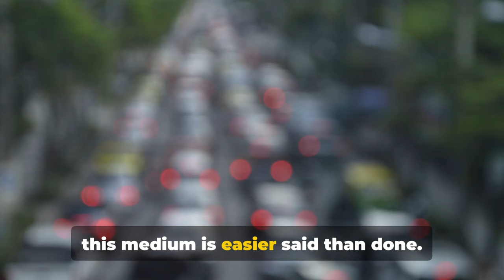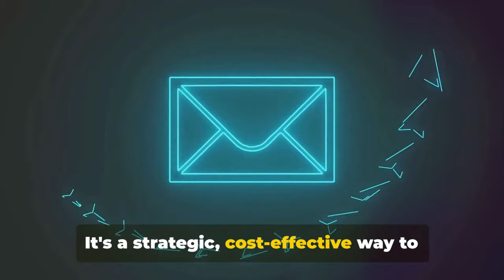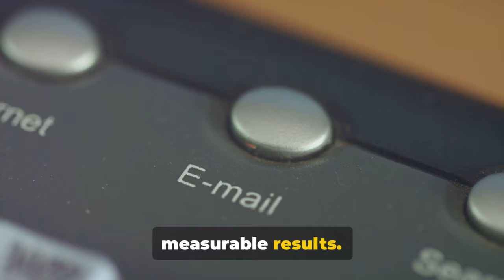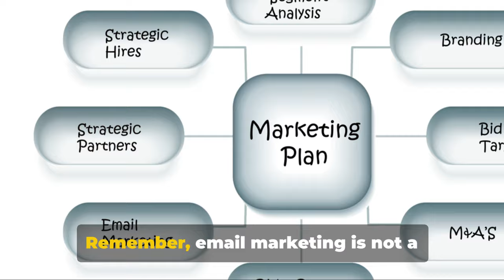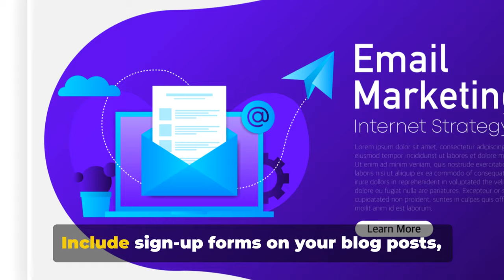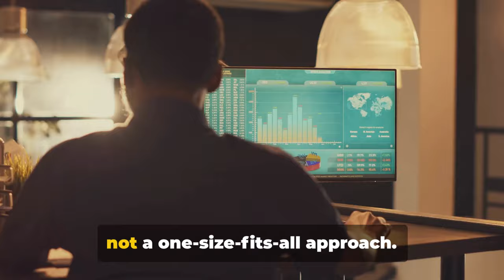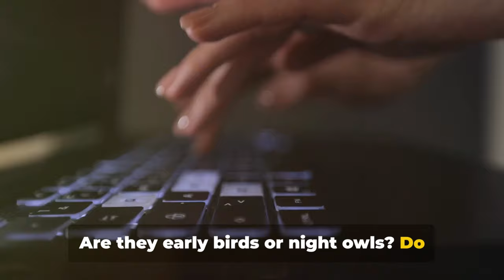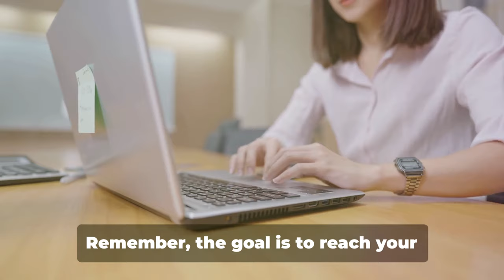Mastering Email Marketing in 2024: (A Comprehensive Guide)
In this video, you will find a comprehensive guide to email marketing strategies for earning income in 2024.

In 2024, email marketing will continue to be an effective way to communicate with your customers in a personalized way. However, it can be challenging to engage with your audience and build relationships through emails. To help you with this, we have created this video tutorial that covers everything you need to know to create winning email marketing campaigns for your business. You will learn what email marketing is, why it matters, and explore strategies that generate exceptional results.